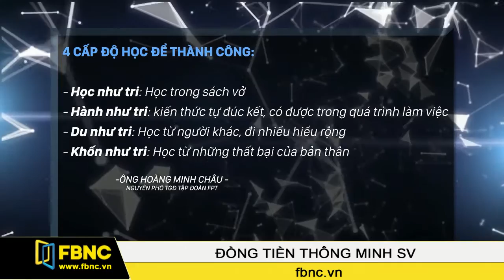FBNC - Chân dung nhân sự trẻ ngành Khoa học - Công nghệ (Phần 5)